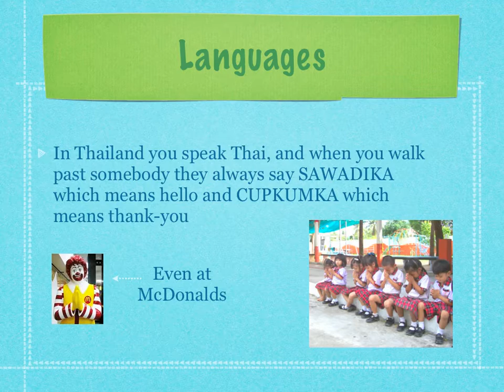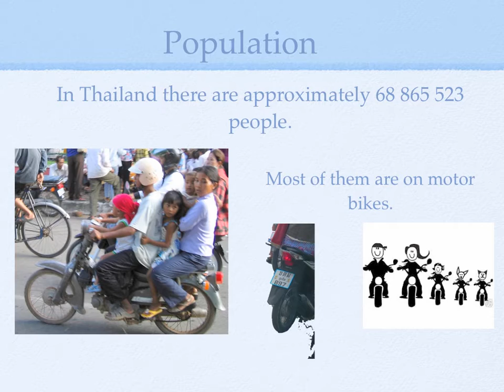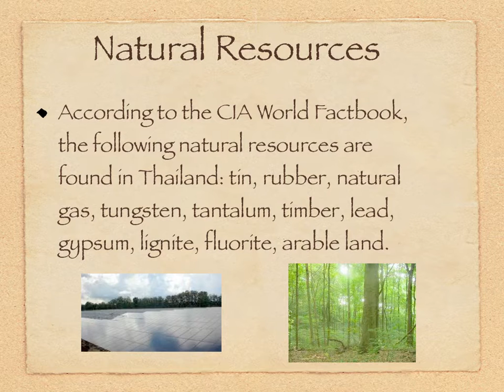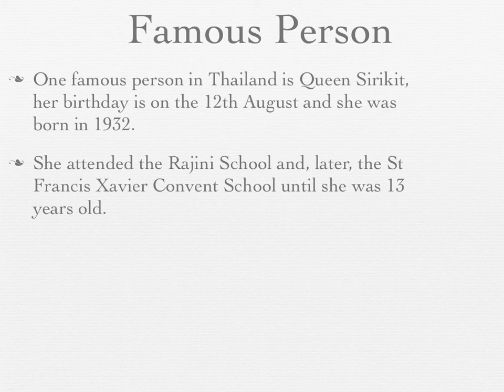Yasmine's "The Real Thailand" Research